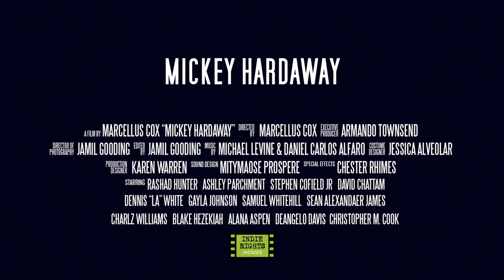MICKEY HARDAWAY Official Trailer (2023) Award Winning US Drama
@IndieRightsMoviesForFree will be releasing MICKEY HARDAWAY on Prime Video in the UK & US, July 2023.
Directed by Marcellus Cox, MICKEY HARDAWAY stars Rashad Hunter,
Stephen Cofield Jr, Samuel Whitehill, Dennis L.A. White, Sean Alexander James, Gayla Johnson & David Chattam. Outline: Amidst the chaos of his life, Mickey (Rashad Hunter) a talented young sketch artist finds himself grappling with the consequences of years of physical and verbal abuse. Desperate for a way out, he reluctantly agrees to participate in in-house therapy sessions with a renowned psychiatrist, hoping to regain control and rebuild his fractured existence.